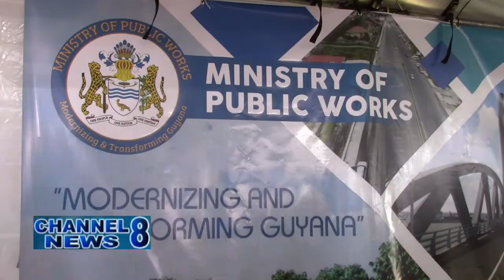Several Contracts Signed During Ceremony At Albion Community Centre